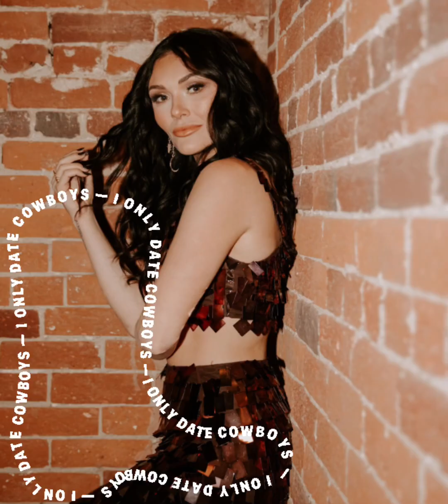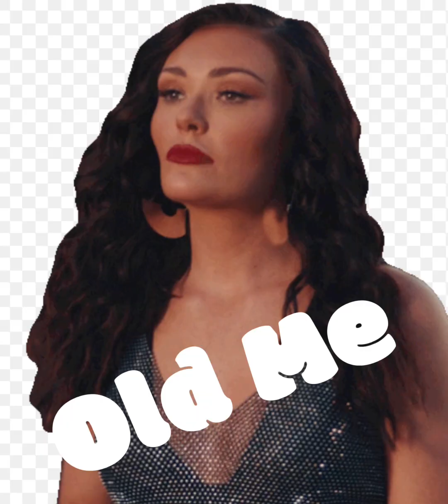Kylie Morgan edit